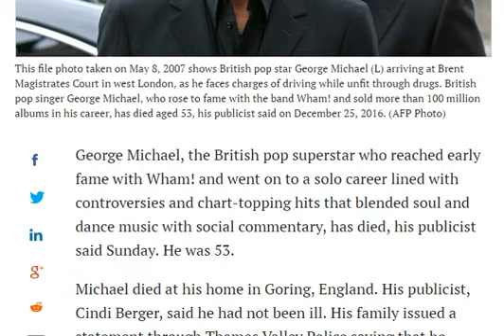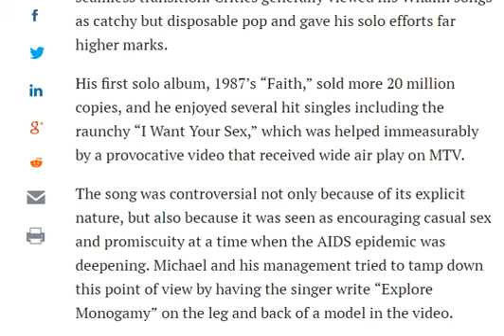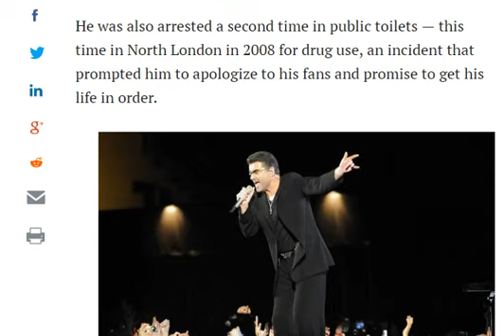Singer George Michael dies at 53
George Michael, the British pop superstar who reached early fame with Wham! and went on to a solo career lined with controversies and chart-topping hits that blended soul and dance music with social commentary, has died, his publicist said Sunday. He was 53.